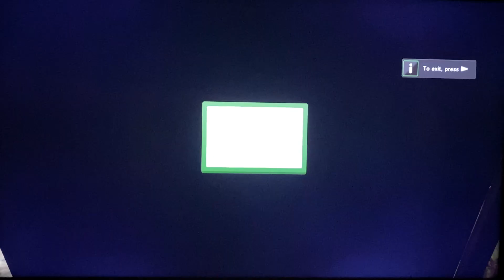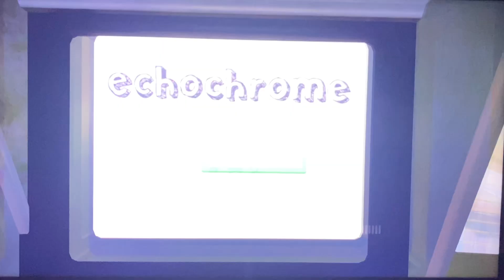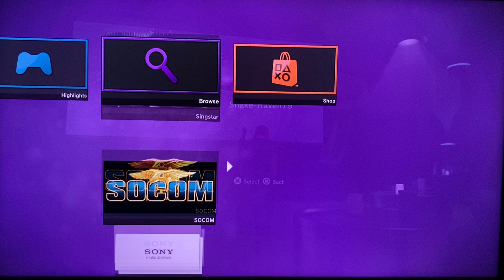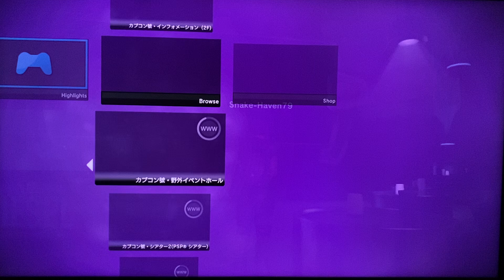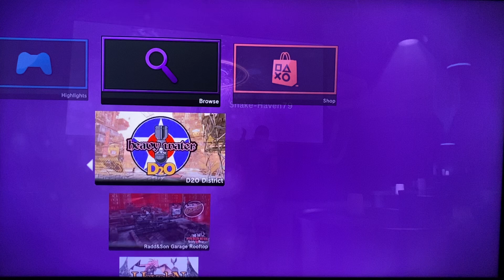BACK ON PS HOME IN 2024 PART 10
Follow me on:
                   richardmp1979